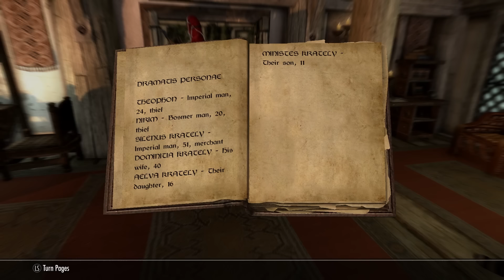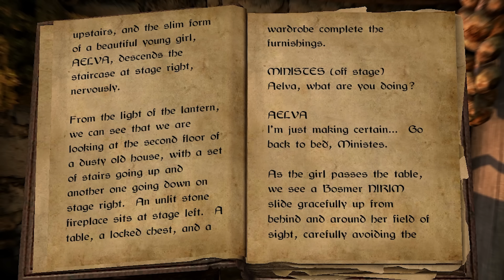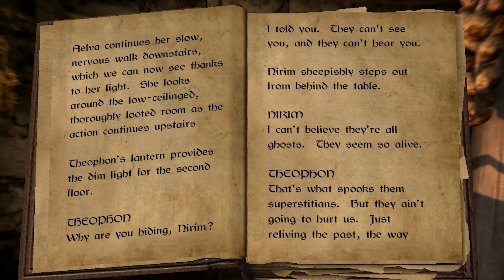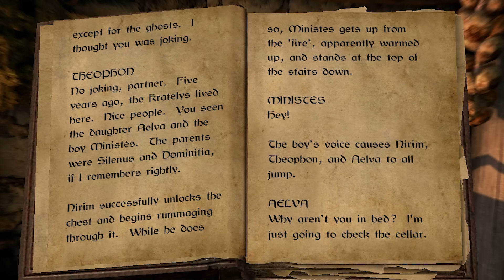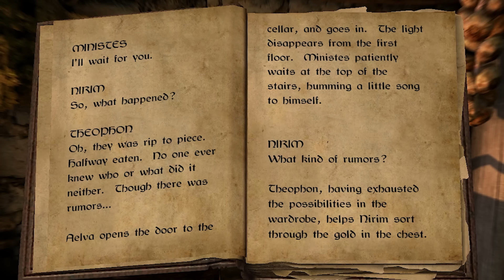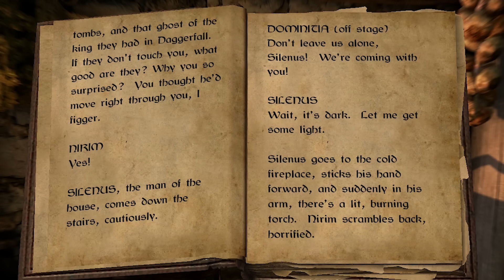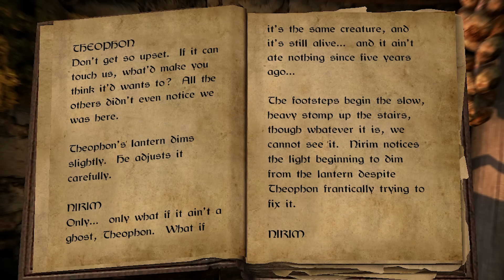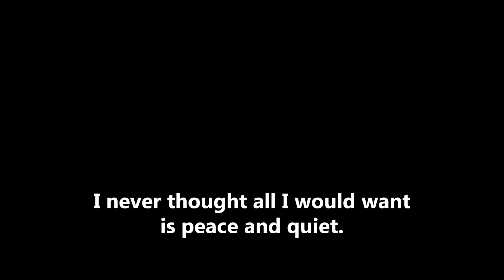Skyrim - Legend of Krately House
(65) We meet Mehrunes Dagon, and read a play!